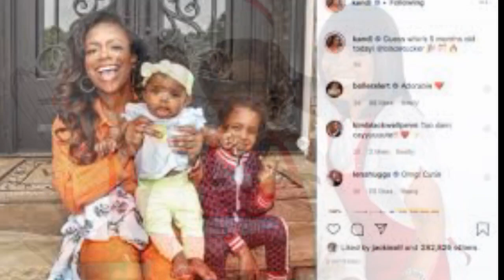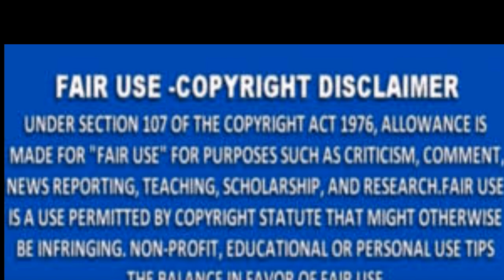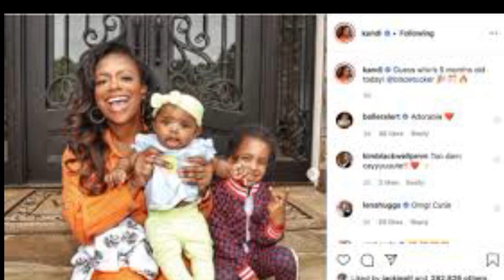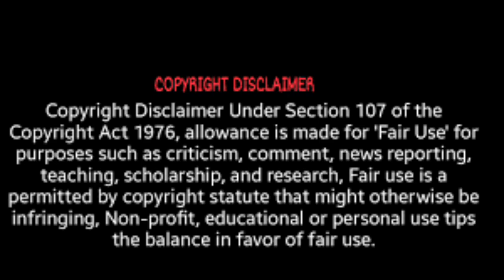KandiBurruss FromTheRHOA TellsSocialMedia The BiologicalParent Has TheLastSay Not StepParents Review